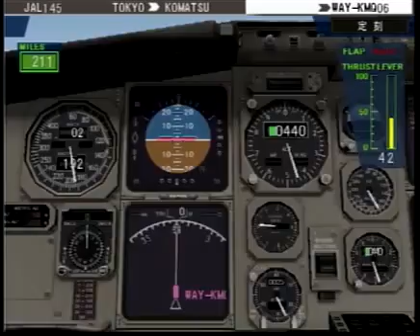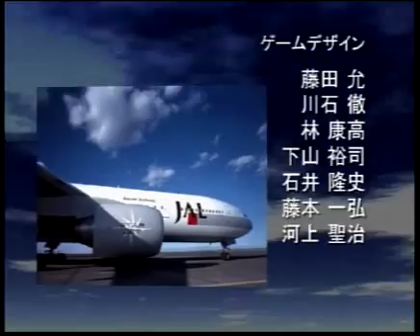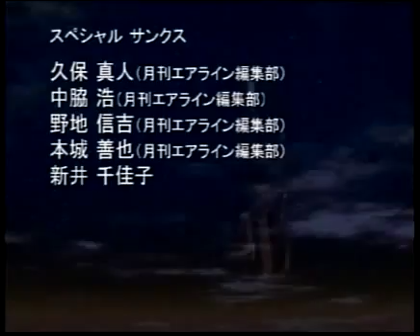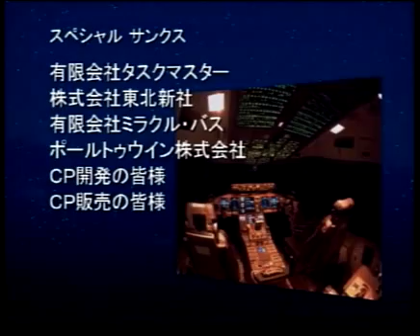ジェットでGO!2 JAL145便 東京→小松②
93回目の投稿です。今回もいろんな所にBGM変えてみました。なんかポイント通過した後、すぐグルグル回って大変です。実際どうなんでしょうか？